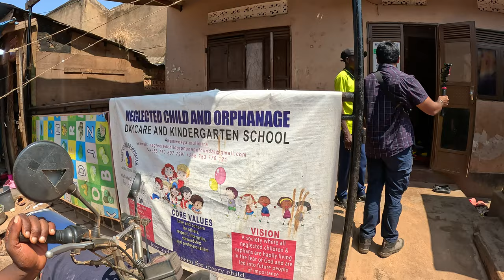Spreading happiness around the world 🇺🇬 | Orphanage Kids Uganda | Uganda Vlogs | Ontari Prayanikudu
Today Vlog is all about spreding happiness around the world 🌎. I spend a day with orphange kids in Uganda 🇺🇬 slum. I was very happy to shoot this vlog and sharge my experience with you.